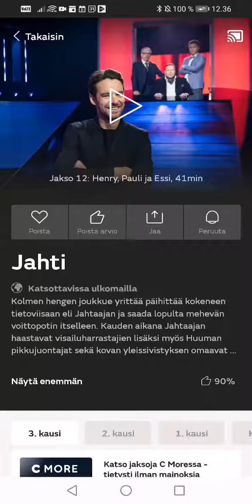Jahti Kausi 3B Jakso 14. Samuli, Aino ja Timo Nähdään Tänään Klo 14:30 Mtv Palvelussa